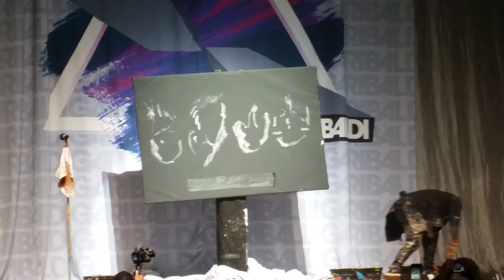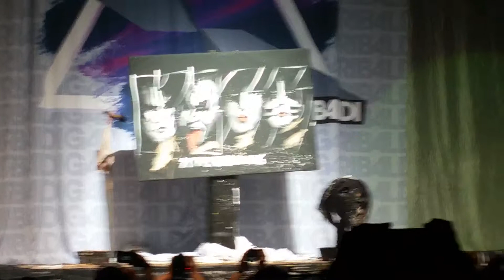David Garibaldi - painting №3 KISS (KISS, Saint Petersburg, Ice Palace, 11.06.2019)